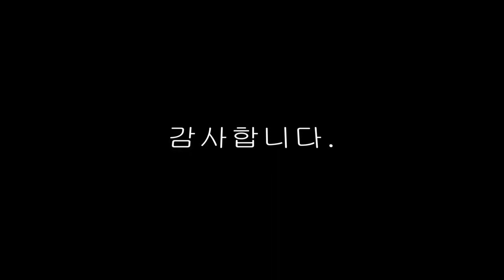프렌치토스트 만들기 간단레시피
아침에 간단하게 만들어본 프렌치토스트에요~
초간단으로 만들어 우유랑 먹으니 좋네요~

감사합니다.

음악 : Just_Stay
자막템플릿 : 론박